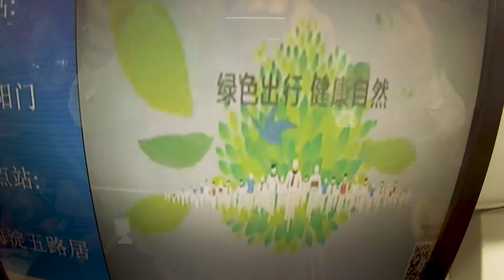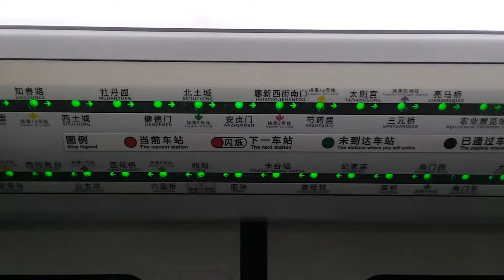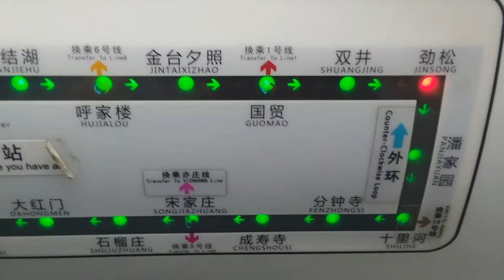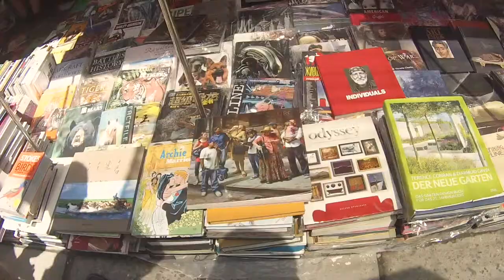BEIJING a visual portrait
From in and out... Beijing only for your eyes.
A compilation of images of Beijing taken in the summer of 2017, 2018, and 2019.